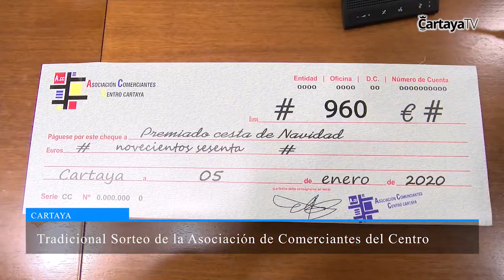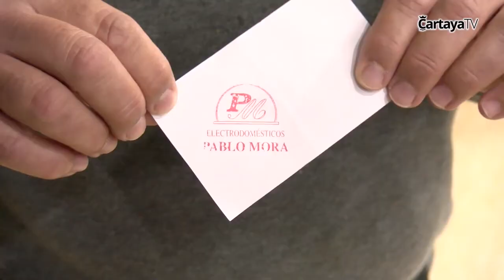Cartaya Tv | Sorteo de la Gran Cesta de Navidad de la Asociación de Comerciantes del Centro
José María Aranda ha sido el agraciado con un premio de 960 euros para gastar en los comercios adheridos a la asociación.